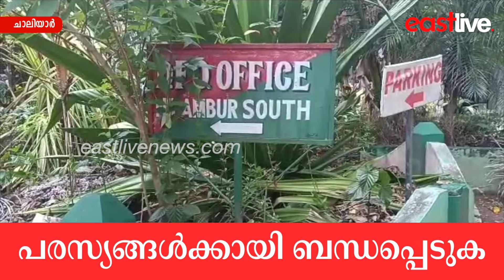ചാലിയാർ പഞ്ചായത്തിലെ വെണ്ണേക്കോട് ആദിവാസി കോളനിയിൽ കടുവയിറങ്ങി | NILAMBUR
A tiger has landed in Vennekode tribal colony of Chaliyar panchayat